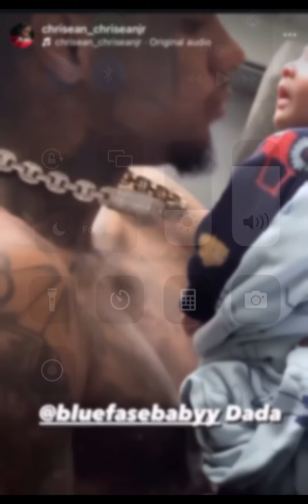Who Is Blueface Going Home To? Jaidyn Alexis Or Wait On Chrisean Rock?